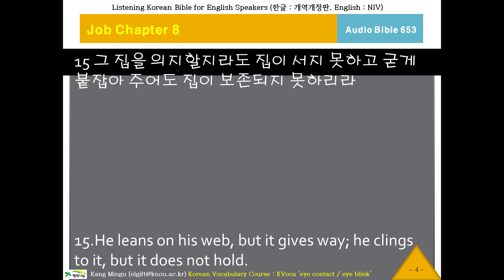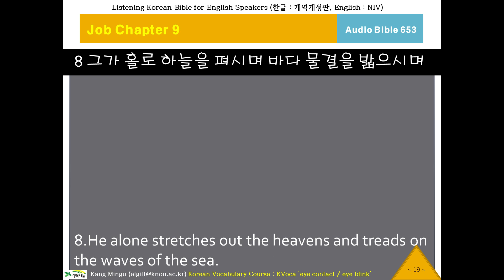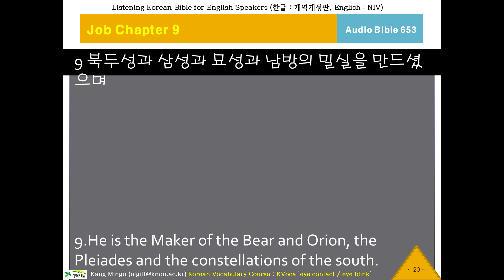케이바이블 653, 한국어 성경 듣기, Audio Bible, K-Bible, Job Chapter 8 Verse 12 욥기8장12절부터, 오디오 성경, 영한성경 비교